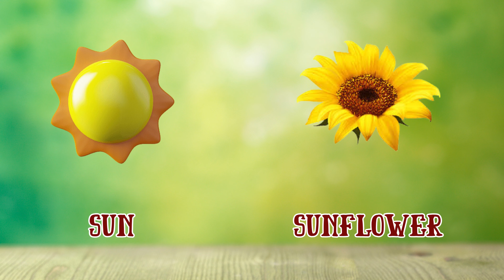Learn Phonics Song for Children | Alphabet Song | Letter Sounds | Signing for babies